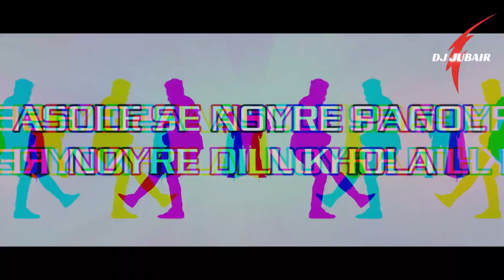NANTU GHOTOK REMIX - DJ JUBAIR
Watch Out ,  NANTU GHOTOK REMIX - DJ JUBAIR

Song : NANTU GHOTOK
Remix : DJ JUBAIR

No money is earned from this channel, it is a non-monetized channel.